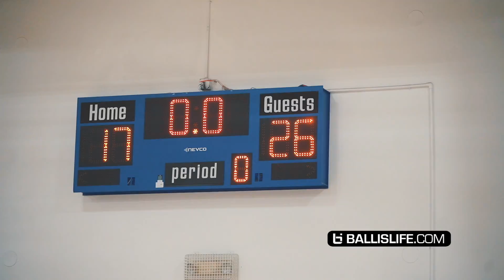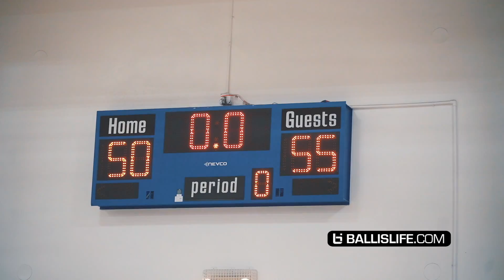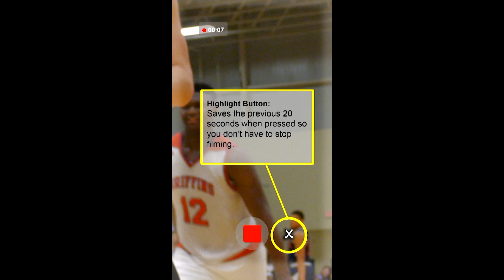Keyonte George Is D'Angelo Russell 2.0! Goes Off at The ExposureOTR Camp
Keyonte George is the #3 Ranked Shooting Guard in the Class of 2022! He smooth game resembles D'Angelo Russell. Here he went off at the Exposure OTR Camp.